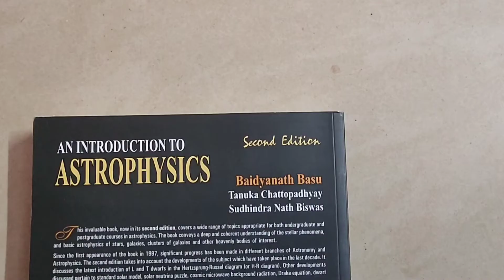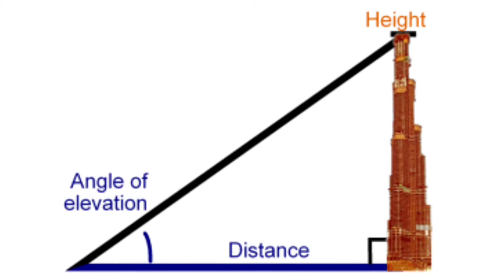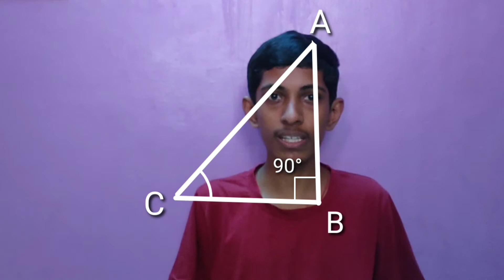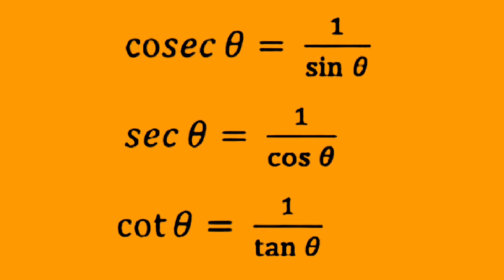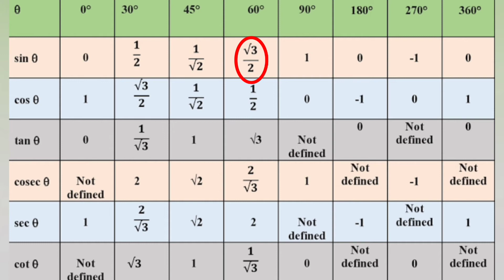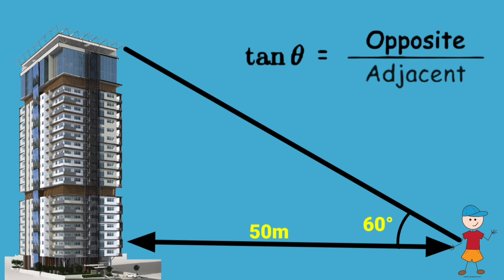Introduction to trigonometry in Tamil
In this video you will learn about basic trigonometry and it's ratio in Tamil